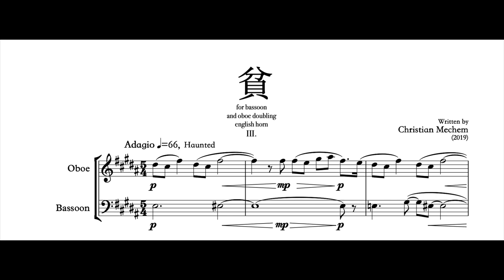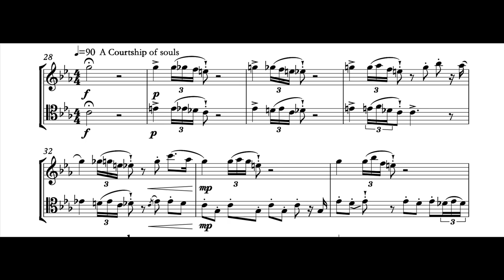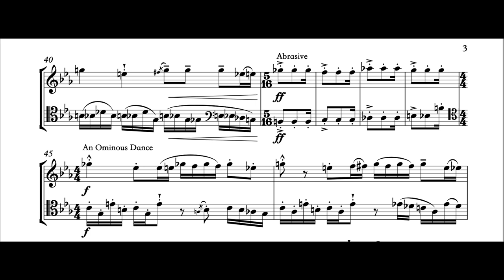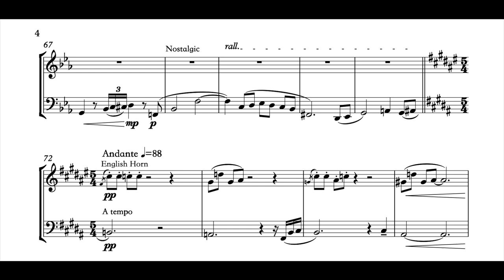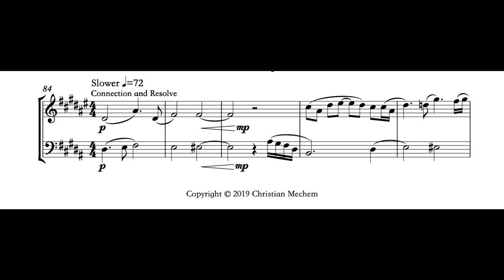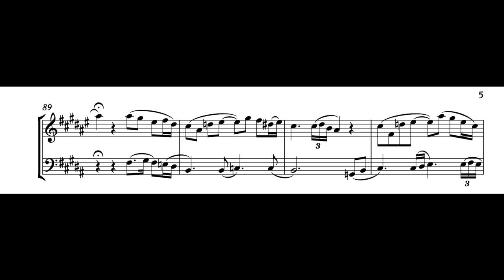The music you write after an argument...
"貧"
an excerpt from
"A Conversation For Two Musicians" (2019)
for Bassoon and Oboe doubling English Horn
Written by Christian mechem

Performed by
Evan Ocheret - Oboe doubling English Horn
Zachary Feingold - Bassoon

Recorded at The Church of the Holy Trinity, Philadelphia, PA.
Recording and Production by Weston Sound